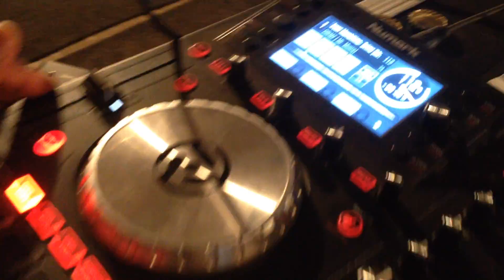Drims Perfoming Ireen Mambilima